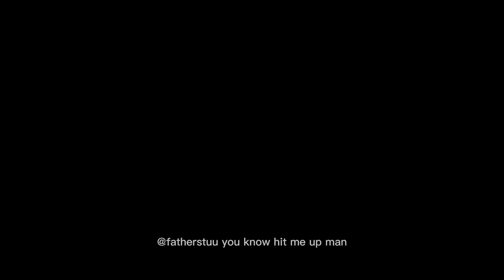VLOG PHOTOGRAPHY/BTS/MOREHOUSE & SPELMAN CAMPUS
More footage of the entire day coming soon 🏆🏆￼

@fatherstuu on iG